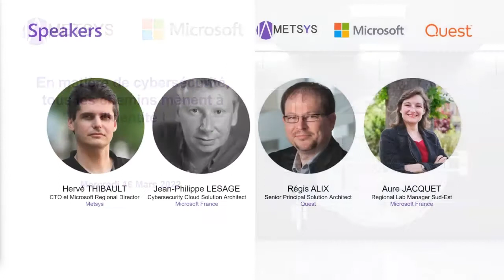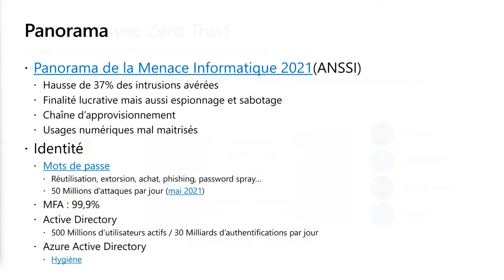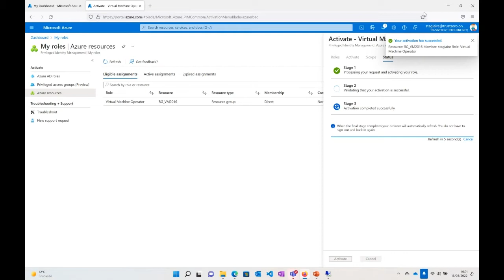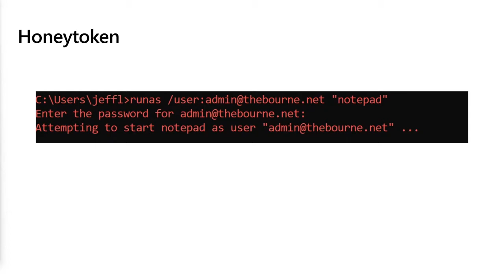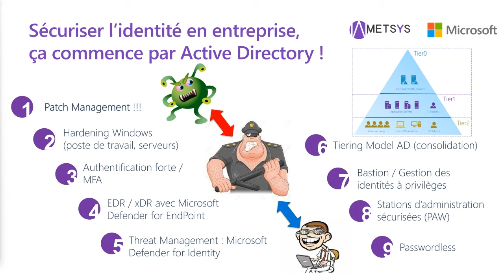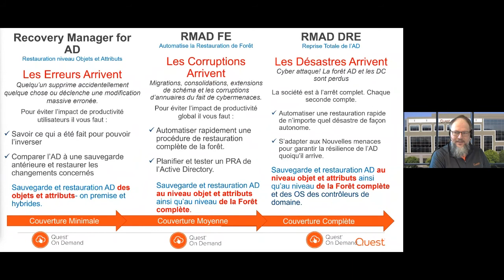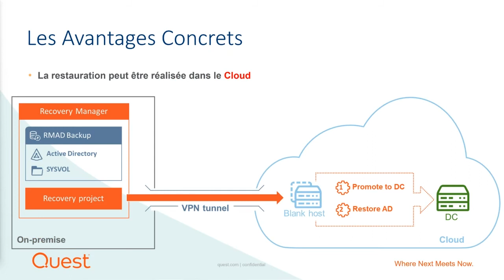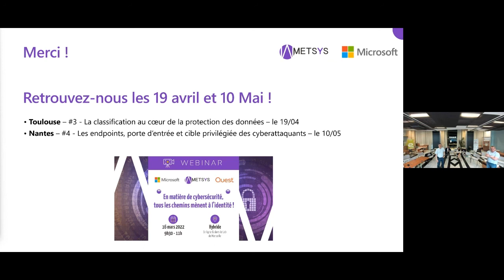Évènement #2 - En matière de cybersécurité, tous les chemins mènent à l’identité !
Depuis de nombreuses années, l'Active Directory est un composant au coeur de quasiment tous les systèmes d’information des entreprises.
Deux grands faits marquants obligent de plus en plus les organisations à renforcer la sécurité de leur AD :
- Le premier est lié directement à la multiplication des cyber menaces ciblant explicitement l'AD. S’agissant de la pierre angulaire du système d’information en matière de droits et de comptes à privilèges, l’Active Directory constitue une cible prioritaire pour les attaquants, qui cherchent à obtenir un accès large au système d’information en le compromettant. Ils peuvent ainsi l’utiliser pour déployer des logiciels malveillants à l'échelle de l'entreprise toute entière ou encore pour accéder à des informations, avant de les chiffrer ou de les divulguer.
- Le second résulte de l’accroissement de l’usage de services collaboratifs, très fortement accéléré par l’explosion du télétravail. Pour déverrouiller tous les nouveaux usages du modern workplace, la gestion des utilisateurs a étendu son champ d’action pour intégrer le périmètre Cloud, au travers d'Azure AD. Dans la très grande majorité des cas, il ne s’agit pas d’une bascule d’un tout on-premises vers un tout cloud, mais plutôt d’une extension de l’existant au travers d’architectures hybrides.
Ces dernières tendances nécessitent une prise en compte des enjeux de sécurité, pour ne pas exposer l’organisation.

Metsys, Microsoft & Quest, à travers le 2ème évènement de la série, vont vous transmettre toutes les clés pour améliorer la posture de sécurité de votre entreprise.

Agenda :
-Comment renforcer votre identité On Prem, Hybride et Cloud ?
-Quelles étapes sont à prévoir avant d'enclencher un projet de remédiation et comment accélérer et sécuriser au maximum une éventuelle procédure de restauration de l’AD ?
-Evaluez votre maturité en matière de sécurité des identités (nouveauté Microsoft en quasi-exclusivité !)
-Commencez de manière pragmatique avec des workshops financés par Microsoft

Speakers :
Hervé THIBAULT - CTO & Microsoft Regional Director chez Metsys
Jean-Philippe LESAGE - Cybersecurity Cloud Solution Architect chez Microsoft
Regis ALIX - Senior Principal Solutions Architect chez Quest
Laure JACQUET - Regional Lab Manager Sud-Est chez Microsoft